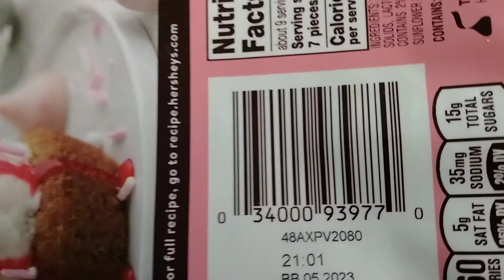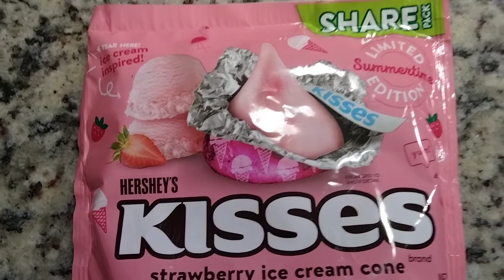Limited Edition Summertime HERSHEY'S KISSES strawberry ice cream cone.